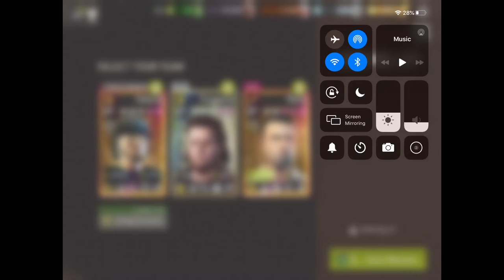Ghost Town - 37.1 Parking Lot - Melee